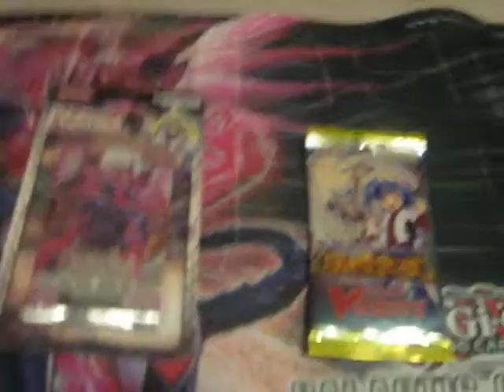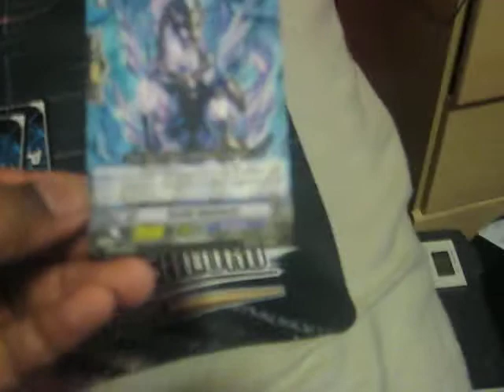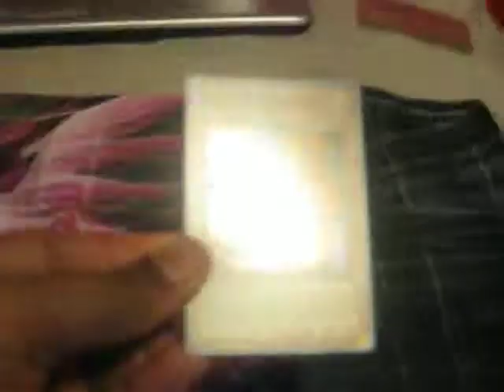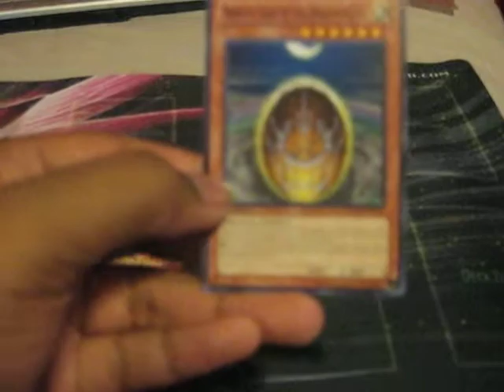Double pack opening Galactic Overlord and My first Vanguard pack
Hey guys i thought i'd do a pack opening of Galactic overlord and a Cardfight!! Vangaurd pack. And yes I know I said I'd only make Yu-Gi-Oh! related videos but I heard that Vanguard is really popoular now so i  thought i'd try out the game and i gotta tell ya from what I've seen on the TV show it sounds fun